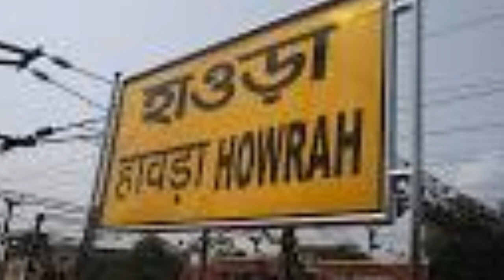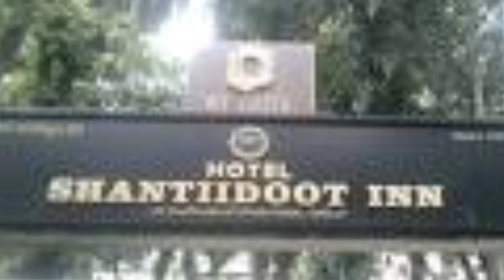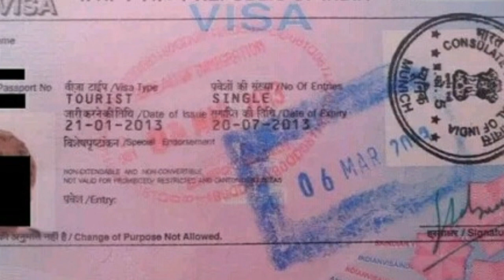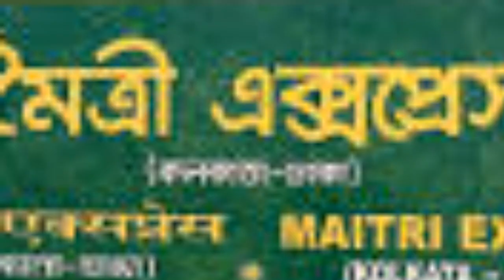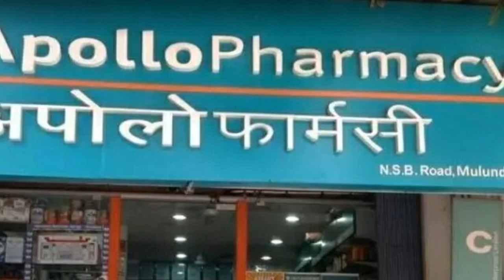ক্যান্সার চিকিৎসায় এশিয়ার সেরা হাসপাতাল ( ভিডিও)Tata memorial, Mumbai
এশিয়ার সেরা ক্যান্সার হাসপাতাল
The Tata Memorial Hospital is situated in Parel, Mumbai, in India. It is a specialist cancer treatment and research centre, closely associated with the Advanced Centre for Treatment, Research and Education in Cancer